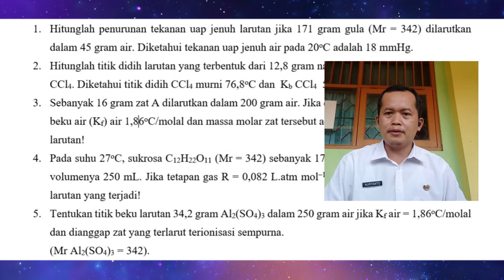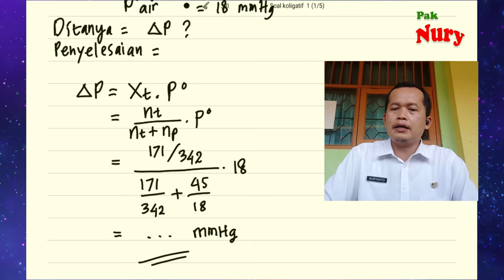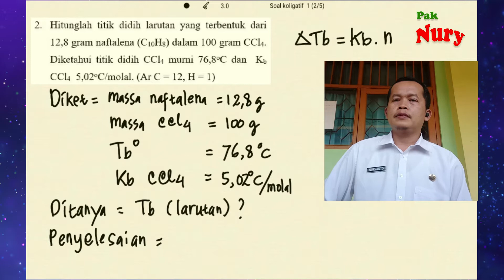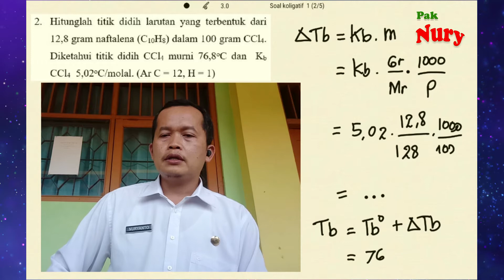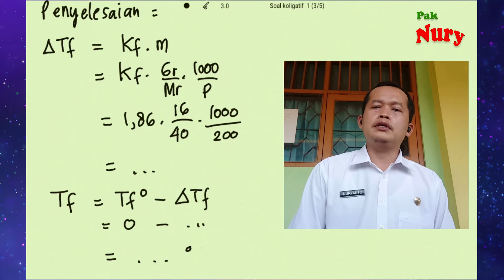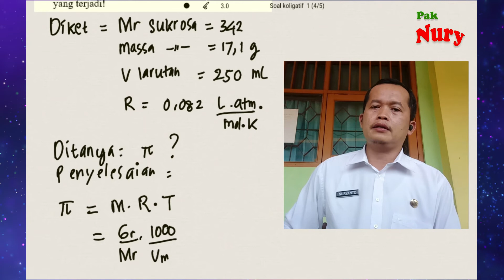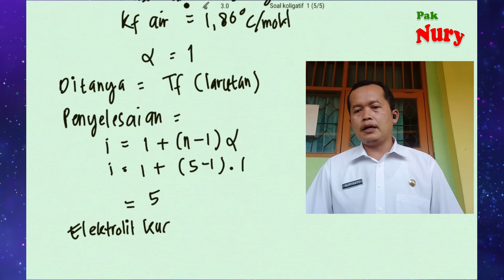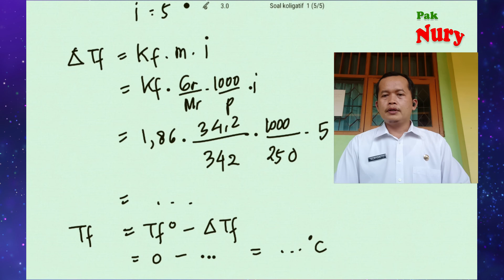Pembahasan Soal Sifat Koligatif Larutan nomor 1 sampai 5